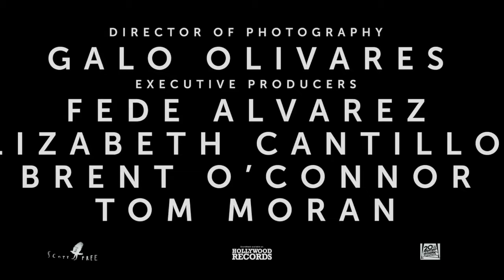ALIEN ROMULUS é um filme que PROMETE MUITO!!! - React Trailer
Sinopse: A sinopse oficial é vaga, mas o trailer revela que Romulus é o nome de uma estação/laboratório espacial abandonado, onde um grupo de jovens se vê atacado por alienígenas sugadores de rosto em corredores escuros.